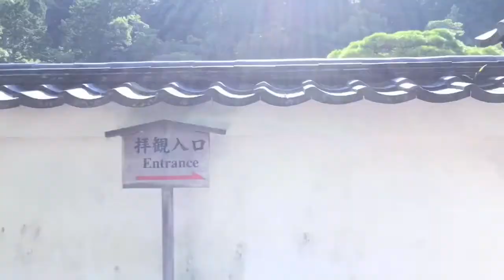World Heritage Kyoto Japan【9/17】Ginkakuji Temple（Silver Pavilion) ／世界遺産 京都 銀閣寺（東山慈照寺）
京都エリアの世界遺産（17箇所 2020年9月現在）をご紹介していきます。
IPHONE８で撮影し、Videoleap で編集しています。

【 World Heritage Kyoto Japan 】
① Kamigamo Shirine　上賀茂神社（賀茂別雷神社）
② Shimogamo Shirine　下鴨神社（賀茂御祖神社）
③ Kosanji Temple　高山寺
④ Ujigami Shirine　宇治上神社
⑤ Byodoin　平等院
⑥ Saihoji Temple (Koke-Dera or Moss Temple)　西芳寺（苔寺）
　★Moss Garden：10:00～24:00　おすすめ！時間のない方は10:00～24:00をどうぞ。
⑦ Enryakuji Temple　比叡山 延暦寺（Shiga Japan)
⑧ Daigoji Temple　醍醐寺　★おすすめ：三宝院庭園 1:00～7:20
⑨ Ginkakuji Temple（Silver Pavilion)　銀閣寺（東山慈照寺）
⑩ Tenryu-ji Temple　天龍寺
⑪ Ryoanji Temple　龍安寺
⑫ Kinkaku-ji Temple　金閣寺（鹿苑寺）
⑬ Ninnaji Temple　仁和寺

⑭～⑰　In production　制作中。順次公開予定です。